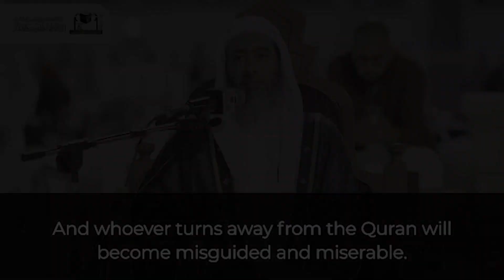The Guidance of the Quran | Sheikh Saleh Al-Osaimee حفظه الله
May Allah ﷻ accept it from us and keep us sincere. Ameen.